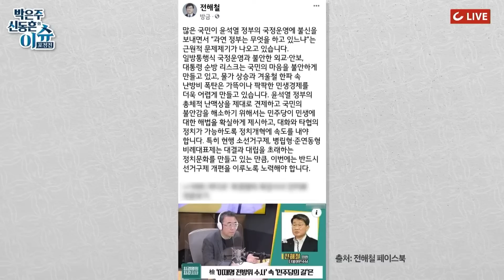[핫🔥이슈] "'난방비 폭탄' 예상된 일…현 정부는 '남 탓'"이라는 이재명...난방열사 재소환?